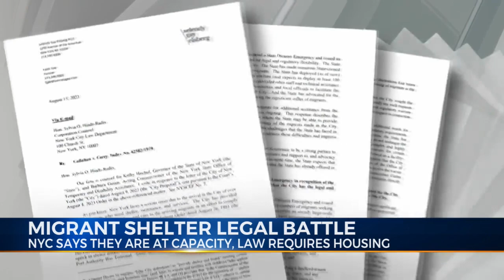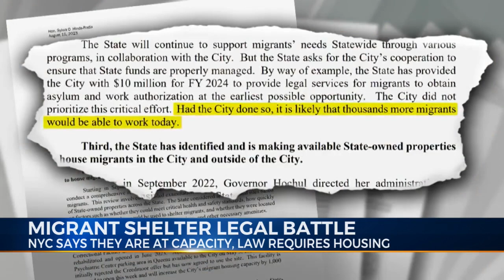Asylum Battle Rages On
Capitol Correspondent Jamie DeLine looks at the current legal battle raging in the growing asylum seeker argument.